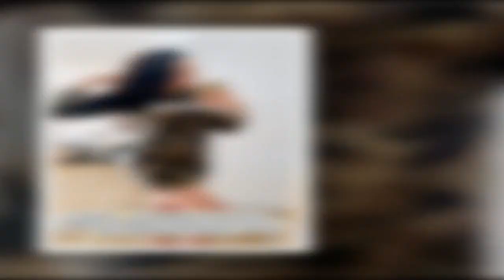Shanna Kress dévoile sa silhouette près de quatre mois après son accouchement